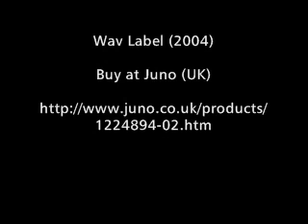Get - Mantra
Mantra - Produced and Played by GET - Gustavo Demarchi and Ticiano Paludo (BRAZIL).